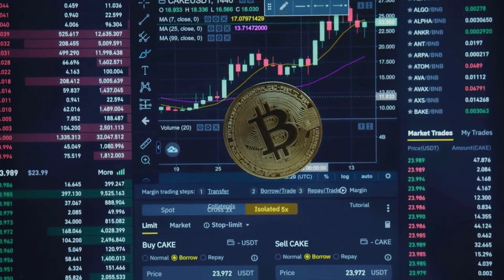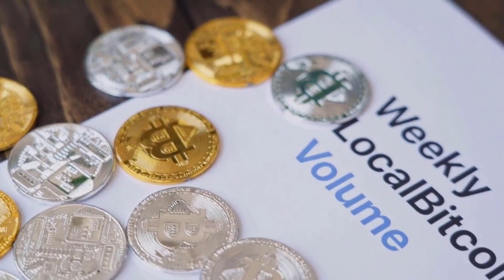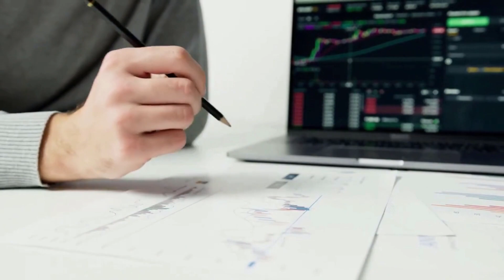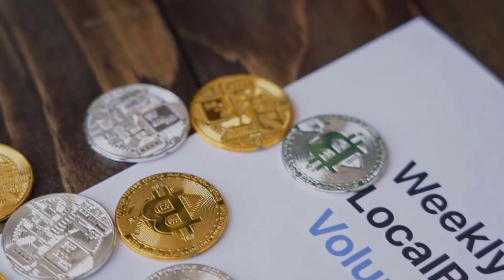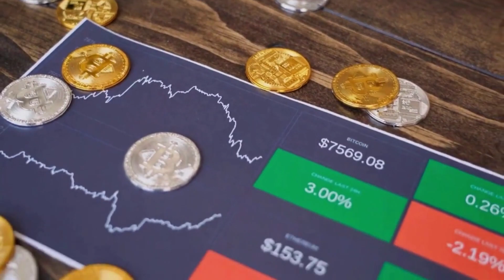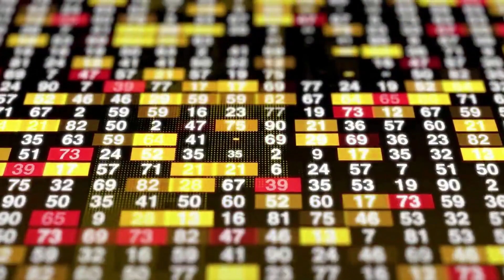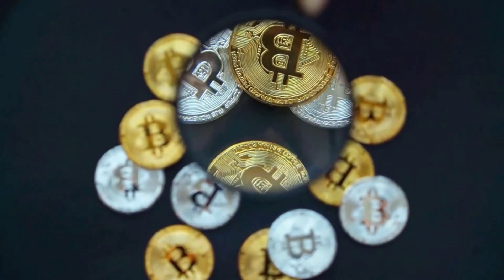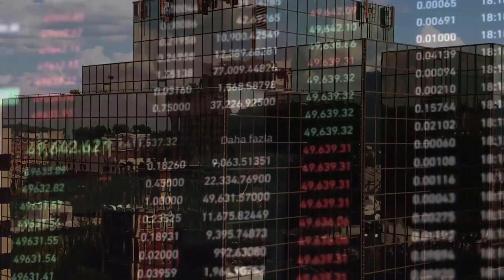BITTORRENT ABOUT TO 5000% AFTER THIS NEWS? - BTT PRICE ANALYSIS & PREDICTION 2023-2030